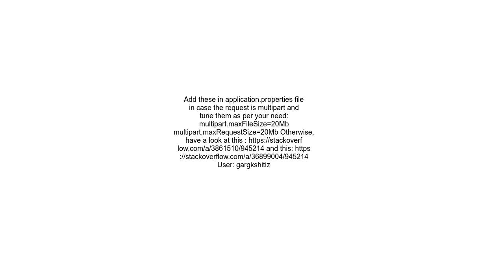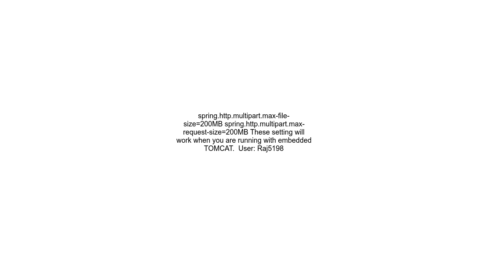HTTP 413 error when using spring boot with Angular 4